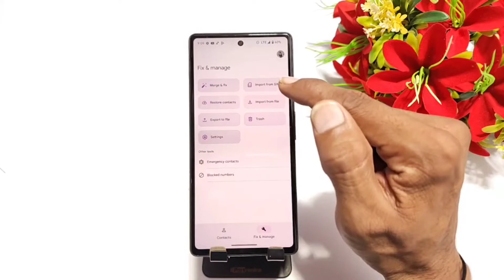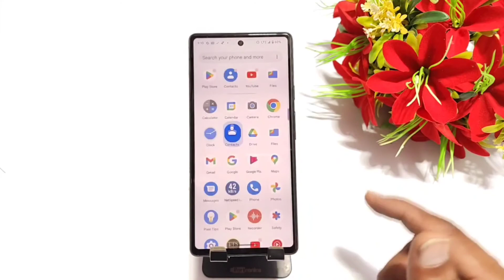How To Show Sim Contact in google pixel 6a , google pixel 6a SIM Card Contact Setting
how to export contacts in storage google pixel 6a,
how to copy contacts in google pixel 6a phone,